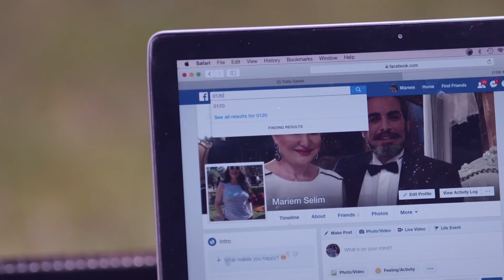هيبتكو راحت بعد موت زين العطار يا سليم | نوح قرر يعادي الكل وبدأ بسليم العطار شوف عمل ايه